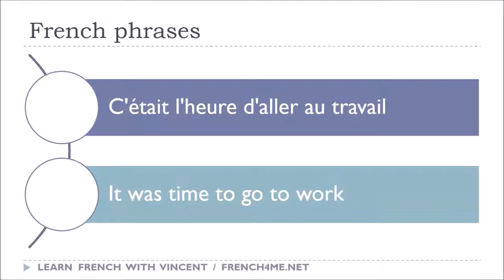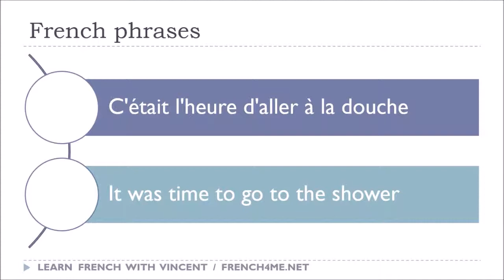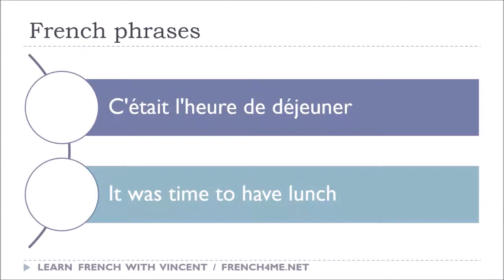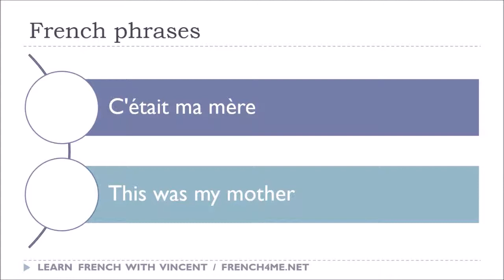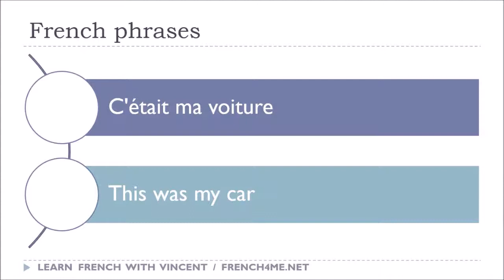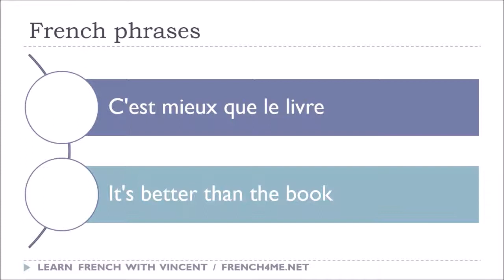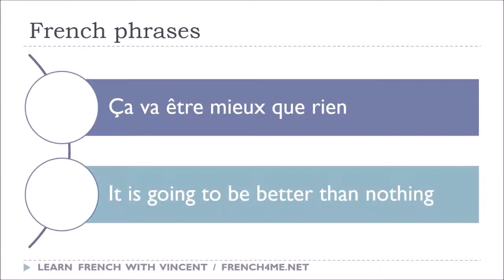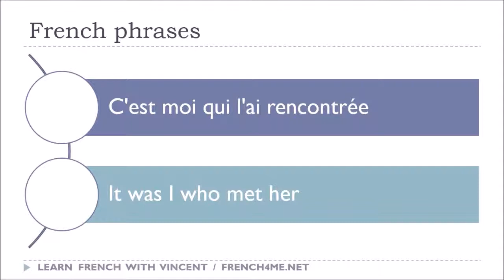Fransızca ve İngilizce öğrenin # Phrases 251 300